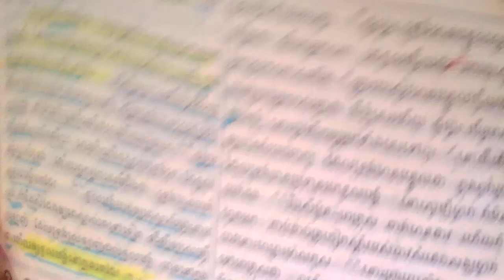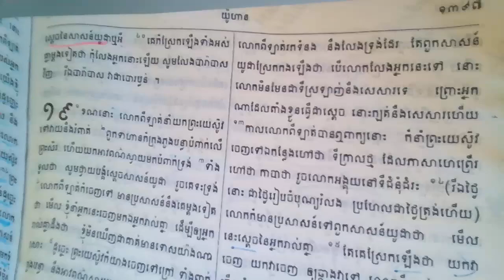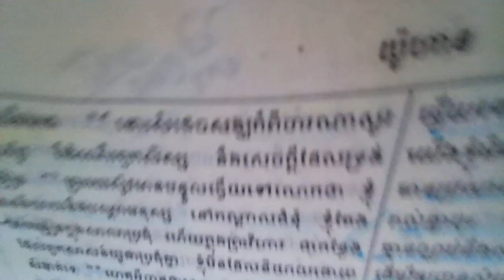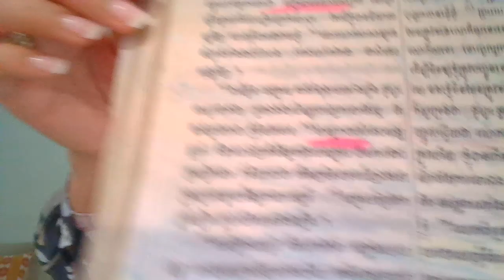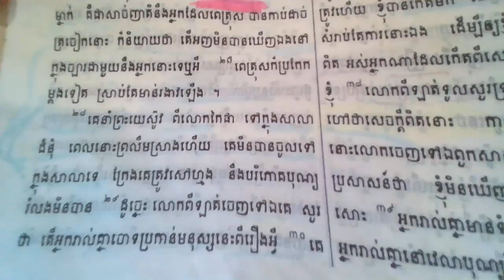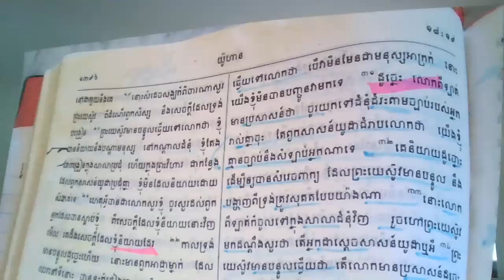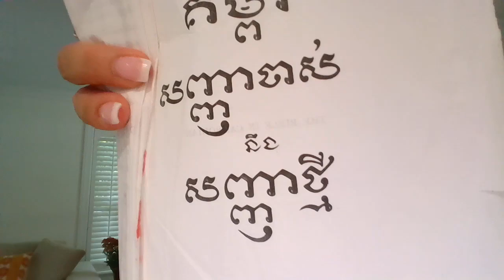ព្រះគម្ពីរខ្មែរបកប្រែចាស់ ១៩៥៤ យ៉ូហាន ១៨ Madam Hannah Khmer Bible Reading John Ch.18 Pt.2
យ៉ូហាន ១៨ Pt. 2
ព្រះយេស៊ូវ​នៅ​មុខ​លោក​មហាបូជាចារ្យ លោក​ពេត្រុស​បដិសេធ​មិន​ទទួល​ស្គាល់​ព្រះយេស៊ូវ
(ម៉ាថាយ​២៦.៦៩-៧០ ម៉ាកុស​១៤.៦៦-៦៨ លូកា​២២.៥៥-៥៧)
 ៣ ដូច្នេះ កាល​យូដាស​បាន​ទទួល​ពួក​ទាហាន និង​ពួក​អាជ្ញា​ខ្លះ ពី​ពួក​សង្គ្រាជ និង​ពួក​ផារិស៊ី​ហើយ នោះ​ក៏​នាំ​គ្នា​ទៅ​ឯ​ទី​នោះ មាន​ទាំង​កាន់​គោម ចន្លុះ និង​គ្រឿង​សស្ត្រាវុធ​ផង ៤ ព្រះយេស៊ូវ​ទ្រង់​ជ្រាប​ការ​ទាំង​អស់ ដែល​ត្រូវ​មក​ដល់​ទ្រង់ បាន​ជា​ទ្រង់​យាង​ចេញ​ទៅ​សួរ​គេ​ថា តើ​មក​រក​អ្នក​ណា ៥ គេ​ទូល​ឆ្លើយ​ថា រក​យេស៊ូវ ជា​អ្នក​ស្រុក​ណាសារ៉ែត ព្រះយេស៊ូវ​មាន​ព្រះបន្ទូល​ទៅ​គេ​ថា គឺ​ខ្ញុំ​នេះ​ហើយ ឯ​យូដាស​ដែល​បញ្ជូន​ទ្រង់ ក៏​ឈរ​នៅ​ជា​មួយ​នឹង​គេ​ដែរ ៦ កាល​ទ្រង់​មាន​ព្រះបន្ទូល​ទៅ​គេ​ថា គឺ​ខ្ញុំ​នេះ​ហើយ នោះ​គេ​ក៏​ថយ​ក្រោយ ដួល​ផ្ងារ​ទាំង​អស់​គ្នា ៧ ដូច្នេះ ទ្រង់​មាន​ព្រះបន្ទូល​សួរ​គេ​ម្តង​ទៀត​ថា តើ​រក​អ្នក​ណា គេ​ទូល​ឆ្លើយ​ថា រក​យេស៊ូវ ជា​អ្នក​ស្រុក​ណាសារ៉ែត ៨ ព្រះយេស៊ូវ​មាន​ព្រះបន្ទូល​ឆ្លើយ​ថា ខ្ញុំ​បាន​ប្រាប់​អ្នក​រាល់​គ្នា​ថា គឺ​ខ្ញុំ​នេះ​ហើយ ដូច្នេះ បើ​អ្នក​រាល់​គ្នា​រក​ខ្ញុំ នោះ​ចូរ​បើក​ឲ្យ​អ្នក​ទាំង​នេះ​ទៅ​ចុះ ៩ នោះ​គឺ​ដើម្បី​ឲ្យ​បាន​សំរេច​ពាក្យ ដែល​ទ្រង់​មាន​ព្រះបន្ទូល​ថា ក្នុង​ពួក​អ្នក​ដែល​ទ្រង់​បាន​ប្រទាន​មក​ទូលបង្គំ នោះ​សូម្បី​ម្នាក់ ក៏​មិន​បាត់បង់ ១០ រីឯ​ស៊ីម៉ូន-ពេត្រុស គាត់​មាន​ដាវ ហើយ​ក៏​ហូត​មក កាប់​ដាច់​ត្រចៀក​ស្តាំ​របស់​បាវ​សំដេច​សង្ឃ​ម្នាក់ បាវ​នោះ​ឈ្មោះ​ម៉ាលកុស ១១ នោះ​ព្រះយេស៊ូវ​មាន​ព្រះបន្ទូល​ទៅ​ពេត្រុស​ថា ចូរ​ស៊ក​ដាវ​ទៅ​ក្នុង​ស្រោម​វិញ​ទៅ តើ​មិន​ត្រូវ​ឲ្យ​ខ្ញុំ​ទទួល​ពែង ដែល​ព្រះវរបិតា​បាន​ប្រទាន​មក​ខ្ញុំ​ទេ​ឬ​អី។
ព្រះយេស៊ូវ​នៅ​មុខ​លោក​មហាបូជាចារ្យ លោក​ពេត្រុស​បដិសេធ​មិន​ទទួល​ស្គាល់​ព្រះយេស៊ូវ
(ម៉ាថាយ​២៦.៦៩-៧០ ម៉ាកុស​១៤.៦៦-៦៨ លូកា​២២.៥៥-៥៧)
១២ នោះ​ពួក​ទាហាន និង​មេទ័ព ហើយ​ពួក​អាជ្ញា​របស់​សាសន៍​យូដា ក៏​ចាប់​ព្រះយេស៊ូវ​ចង ១៣ រួច​នាំ​ទៅ​ឯ​លោក​អាណ ជា​មុន​ដំបូង ដ្បិត​លោក​ជា​ឪពុក​ក្មេក​របស់​កៃផា ដែល​ធ្វើ​ជា​សំដេច​សង្ឃ​ក្នុង​ឆ្នាំ​នោះ ១៤ គឺ​លោក​កៃផា​នេះ​ឯង ដែល​ទូន្មាន​ដល់​ពួក​សាសន៍​យូដា​ថា មាន​ប្រយោជន៍​ឲ្យ​មាន​មនុស្ស​ម្នាក់​ស្លាប់​ជំនួស​បណ្តាជន ១៥ ឯ​ស៊ីម៉ូន-ពេត្រុស និង​សិស្ស​ម្នាក់​ទៀត ក៏​តាម​ព្រះយេស៊ូវ​ទៅ សំដេច​សង្ឃ​បាន​ស្គាល់​សិស្ស​១​នោះ​ដែរ ហើយ​គាត់​ក៏​ចូល​ទៅ​ក្នុង​ព្រះលាន​សំដេច​សង្ឃ ជា​មួយ​នឹង​ព្រះយេស៊ូវ ១៦ ឯ​ពេត្រុស គាត់​ឈរ​នៅ​មាត់​ទ្វារ​ខាង​ក្រៅ ដូច្នេះ សិស្ស​ម្នាក់ ដែល​សំដេច​សង្ឃ​ស្គាល់​នោះ គាត់​ក៏​ចេញ​ទៅ​និយាយ​នឹង​អ្នក​ឆ្មាំ​ទ្វារ រួច​នាំ​ពេត្រុស​ចូល​មក ១៧ នោះ​បាវ​ស្រី​ដែល​ចាំ​ទ្វារ​និយាយ​ទៅ​ពេត្រុស​ថា អ្នក​ឯង​ជា​សិស្ស​របស់​មនុស្ស​នោះ​ដែរ​ឬ គាត់​ឆ្លើយ​ថា ខ្ញុំ​មិន​មែន​ទេ ១៨ ពួក​បាវ និង​ពួក​អាជ្ញា ក៏​ឈរ​នៅ​ទី​នោះ​ដែរ គេ​បាន​ដុត​ភ្លើង​អាំង ព្រោះ​រងា ហើយ​ពេត្រុស​ក៏​ឈរ​អាំង​នៅ​ជា​មួយ​នឹង​គេ។
មហាបូជាចារ្យ​សួរ​ចម្លើយ​ព្រះយេស៊ូវ
(មថ​២៦.៥៩-៦៦ មក​១៤.៥៥-៦៤ លក​២២.៦៦-៧១)
១៩ នោះ​សំដេច​សង្ឃ​ក៏​ពិចារណា​សួរ​ព្រះយេស៊ូវ ពី​ដំណើរ​ពួក​សិស្ស និង​សេចក្តី​ដែល​ទ្រង់​បង្រៀន ២០ ព្រះយេស៊ូវ​មាន​ព្រះបន្ទូល​ឆ្លើយ​ទៅ​លោក​ថា ខ្ញុំ​បាន​និយាយ​នឹង​បណ្តា​មនុស្ស នៅ​កណ្តាល​ជំនុំ ខ្ញុំ​តែង​តែ​បង្រៀន​ក្នុង​សាលា​ប្រជុំ ហើយ​ក្នុង​ព្រះវិហារ ជា​កន្លែង​ដែល​ពួក​សាសន៍​យូដា​ប្រជុំ​គ្នា ខ្ញុំ​មិន​ដែល​និយាយ​ដោយ​សំងាត់​ទេ ២១ ហេតុ​អ្វី​បាន​ជា​លោក​សួរ​ខ្ញុំ ចូរ​សួរ​ដល់​ពួក​អ្នក​ដែល​បាន​ស្តាប់​ខ្ញុំ ពី​សេចក្តី​ដែល​ខ្ញុំ​និយាយ​នោះ​វិញ មើល គេ​ដឹង​សេចក្តី​ដែល​ខ្ញុំ​និយាយ​ដែរ ២២ កាល​ទ្រង់​មាន​ព្រះបន្ទូល​ដូច្នេះ​ហើយ នោះ​មាន​ពួក​អាជ្ញា​ម្នាក់ ដែល​ឈរ​នៅ​ទី​នោះ បាន​ទះ​កំផ្លៀង​ព្រះយេស៊ូវ ដោយ​ពាក្យ​ថា ឯង​ឆ្លើយ​ទៅ​សំដេច​សង្ឃ​យ៉ាង​ដូច្នេះ​ឬ ២៣ ព្រះយេស៊ូវ​មាន​ព្រះបន្ទូល​ទៅ​អ្នក​នោះ​ថា បើ​ខ្ញុំ​បាន​និយាយ​អាក្រក់ នោះ​ចូរ​ធ្វើ​បន្ទាល់​ពី​សេចក្តី​អាក្រក់​នោះ​ចុះ តែ​បើ​ខ្ញុំ​បាន​និយាយ​ល្អ​វិញ ហេតុ​អ្វី​បាន​ជា​វាយ​ខ្ញុំ ២៤ នោះ​លោក​អាណ​ឲ្យ​គេ​នាំ​ទ្រង់​ទាំង​ជាប់​ចំណង ទៅ​ឯ​លោក​កៃផា ជា​សំដេច​សង្ឃ​វិញ។
លោក​ពេត្រុស​បដិសេធ​សា​ជា​ថ្មី​ថា​មិន​ស្គាល់​ព្រះយេស៊ូវ
(មថ​២៦.៧១-៧៥​មក​១៤.៦៩-៧២​លក​២២.៥៨-៦២)
២៥ ឯ​ស៊ីម៉ូន-ពេត្រុស គាត់​កំពុង​ឈរ​អាំង​ភ្លើង ដូច្នេះ គេ​សួរ​គាត់​ថា អ្នក​ឯង​ជា​សិស្ស​របស់​អ្នក​នោះ​ដែរ​ឬ តែ​គាត់​ប្រកែក​ថា ខ្ញុំ​មិន​មែន​ទេ ២៦ មាន​ពួក​បាវ​សំដេច​សង្ឃ​ម្នាក់ គឺ​ជា​សាច់ញាតិ​នឹង​អ្នក​ដែល​ពេត្រុស​បាន​កាប់​ដាច់​ត្រចៀក​នោះ ក៏​និយាយ​ថា តើ​អញ​មិន​បាន​ឃើញ​ឯង​នៅ​ក្នុង​ច្បារ​ជា​មួយ​នឹង​អ្នក​នោះ​ទេ​ឬ​អី ២៧ ពេត្រុស​ក៏​ប្រកែក​ម្តង​ទៀត ស្រាប់​តែ​មាន់​រងាវ​ឡើង។
ព្រះយេស៊ូវ​នៅ​មុខ​លោក​ពីឡាត់
(មថ​២៧.១-២,១១-១៤ មក​១៥.១-៥ លក​២៣.១-៥)
២៨ គេ​នាំ​ព្រះយេស៊ូវ ពី​លោក​កៃផា ទៅ​ក្នុង​សាលា​ជំនុំ ពេល​នោះ ព្រលឹម​ស្រាង​ហើយ គេ​មិន​បាន​ចូល​ទៅ​ក្នុង​សាលា​ទេ ក្រែង​គេ​ត្រូវ​សៅហ្មង និង​បរិភោគ​បុណ្យ​រំលង​មិន​បាន ២៩ ដូច្នេះ លោក​ពីឡាត់​ចេញ​ទៅ​ឯ​គេ សួរ​ថា តើ​អ្នក​រាល់​គ្នា​ចោទ​ប្រកាន់​មនុស្ស​នេះ​ពី​រឿង​អ្វី ៣០ គេ​ឆ្លើយ​ទៅ​លោក​ថា បើ​វា​មិន​មែន​ជា​មនុស្ស​អាក្រក់ នោះ​យើង​ខ្ញុំ​មិន​បាន​បញ្ជូន​វា​មក​ទេ ៣១ ដូច្នេះ លោក​ពីឡាត់​មាន​ប្រសាសន៍​ថា ចូរ​យក​ទៅ​ជំនុំជំរះ​តាម​ច្បាប់​របស់​អ្នក​រាល់​គ្នា​ចុះ តែ​ពួក​សាសន៍​យូដា​ជំរាប​លោក​ថា យើង​ខ្ញុំ​គ្មាន​ច្បាប់​នឹង​សំឡាប់​អ្នក​ណា​ទេ ៣២